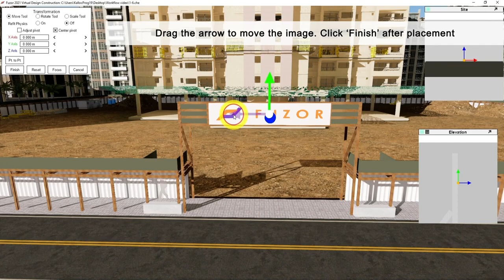5. Add Banner Using 2D Media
This video shows you how to add a banner to a flat surface.
If you would like to know more about how to use 2D media, you can visit this